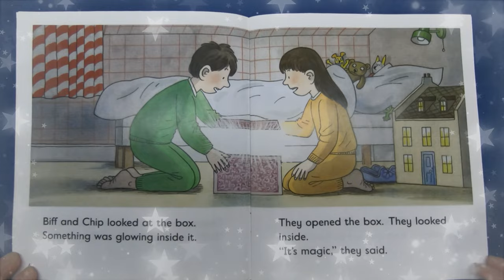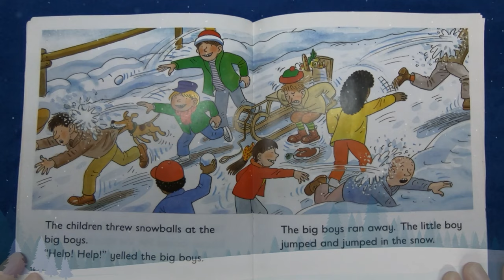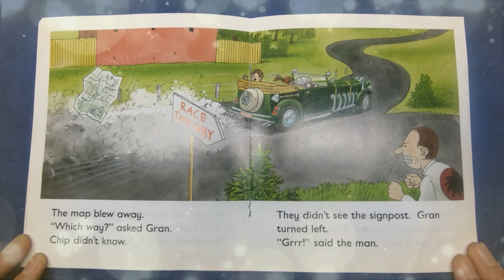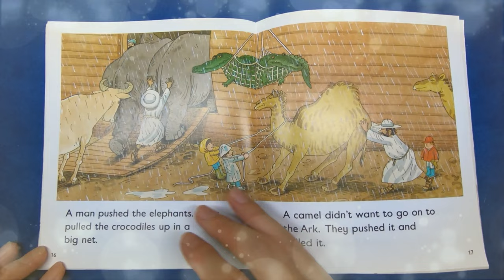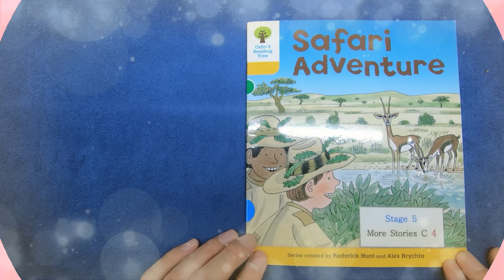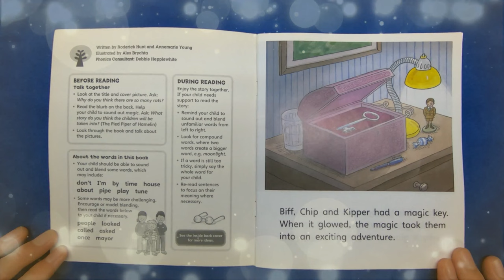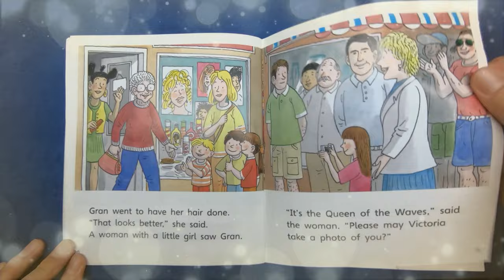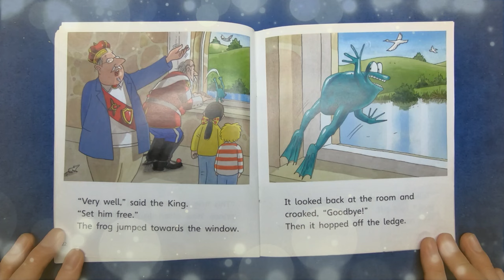ORT Stage5 all 36 books 영국아빠가 읽어주는 영어책 36권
영국아빠 영어책 읽기 ORT Stage 5 all 36 books